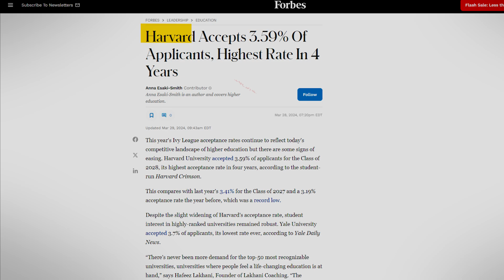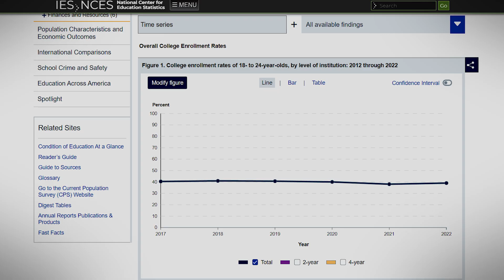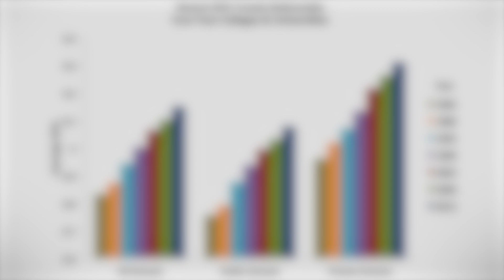Why College Acceptance Rates Are So Low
You just got your decision letter from Harvard. You submitted the following:
A 1600 SAT
All A’s and maybe 1 B+
A gazillion extracurriculars

You open the letter expecting a letter of acceptance but you get… rejected. Why?

With each year that passes, college acceptance rates have been getting lower and lower. Harvard just reached their “highest” acceptance rate in four years, which stands at a staggering 3.59%. The fact that this number is recognized as a high percent really goes to show how competitive Harvard really is. Cornell, Princeton, MIT and other Ivy League schools all have an acceptance rate below 10%. But.. why?

Much love from mathvise. Big thanks to VEDUS for editing this video.